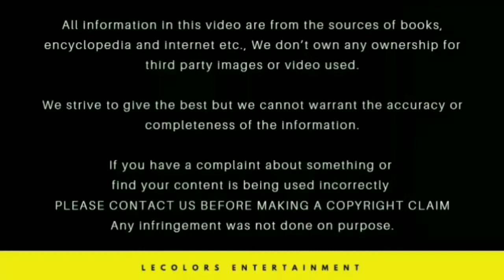Kalakka Povathu Yaaru Kuraishi dubsmash | KPY | Lip sync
Kalakka Povathu Yaaru Kuraishi dubsmash | Kuraishi | KPY